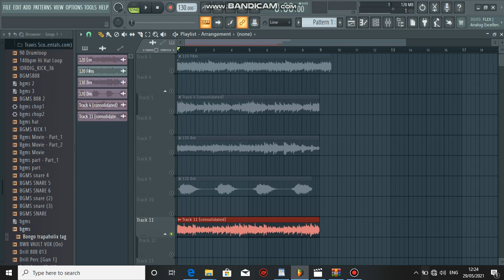FREE LOOP KIT / SAMPLE PACK 2021 - ",GUNNA TRAVIS SCOTT & NAV" (Internet Money, Cubeatz, Pvlace)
FREE LOOP KIT / SAMPLE PACK 2021 - "NAV, TRAVIS SCOTT & GUNNA" (Internet Money, Cubeatz, Pvlace)